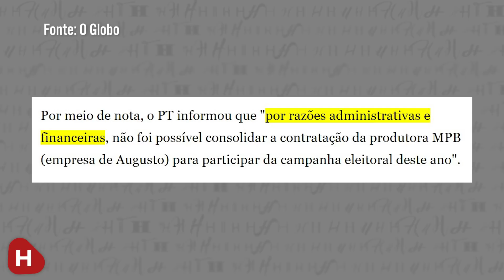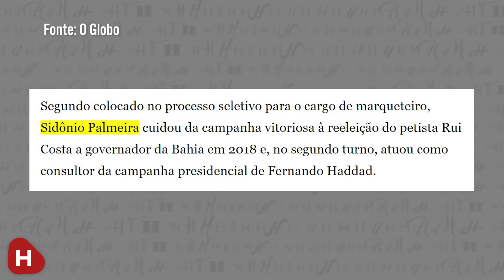Marqueteiro do PT DEMITIDO!!